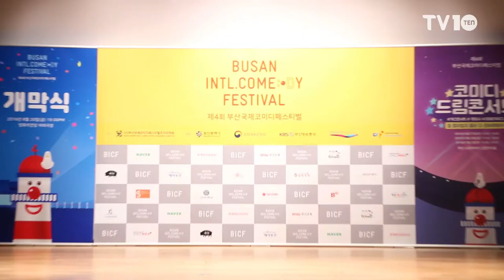[TV10]더 막강해진 라인업과 콘텐츠의 '제4회부산코미디 페스티벌'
[TV10]1,2,3회와는 전혀 다른 라인업의 '제4회부산코미디 페스티벌'기자간담회 현장